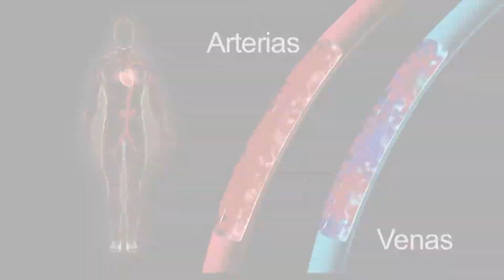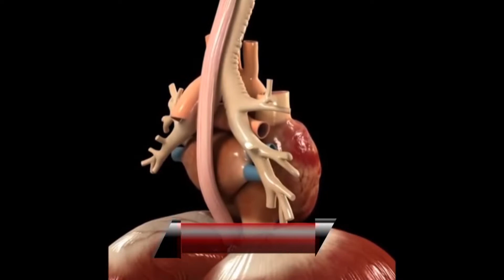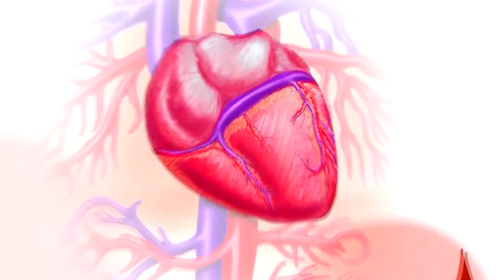VIAGRA BLOQUE 02